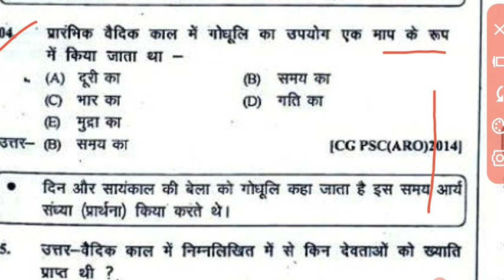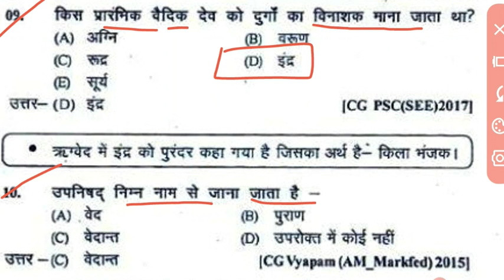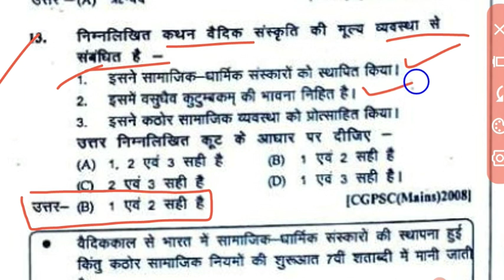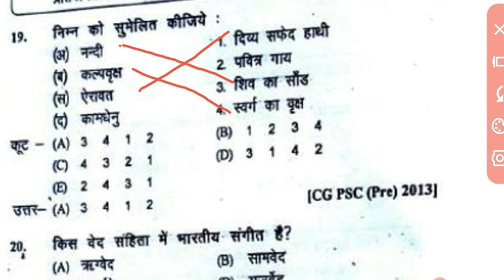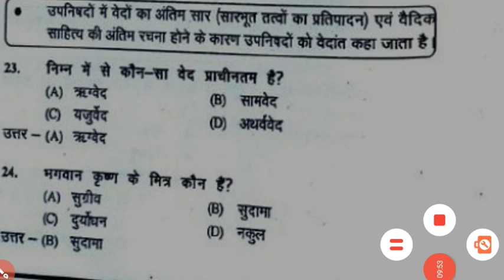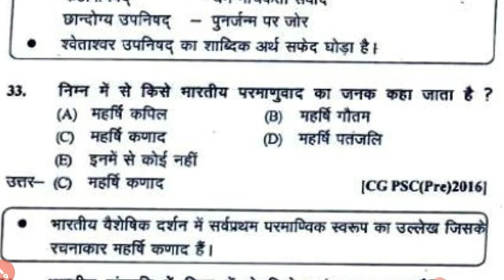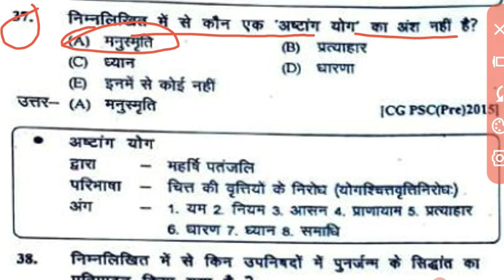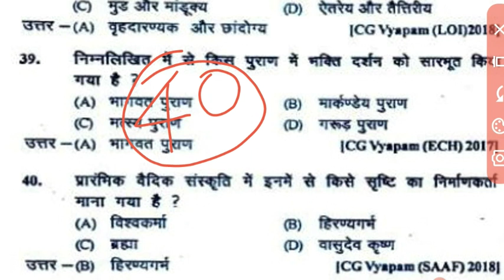वैदिक सभ्यता प्रैक्टिस -1llvaidik sabhyata practice -1llsamajik vigyan MCQll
koun se teacher k pad aayenge
kis vishay k shikshak pad aayenge
cg shikshak bharti
cg me aane wali hai teacher bharti

cgtet 2022 update
cgtet exam update
cgtet pariksha se judi update
cg shikshak bharti me ho rha bada badlaw
cg teacher bharti me badlaw
cg guruji k pad me niyam me hoga ferbadal
cgtet 2022 update
cgtet update
cgtet big update
cgtet badi update